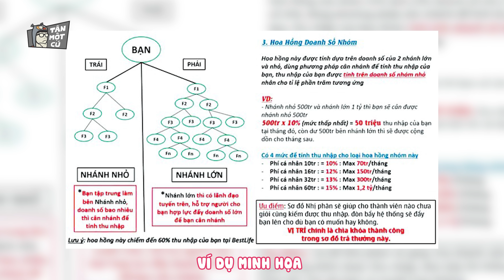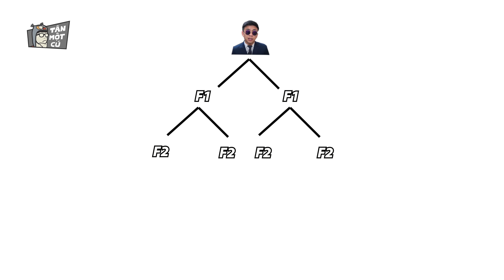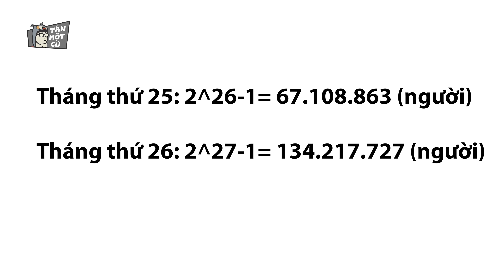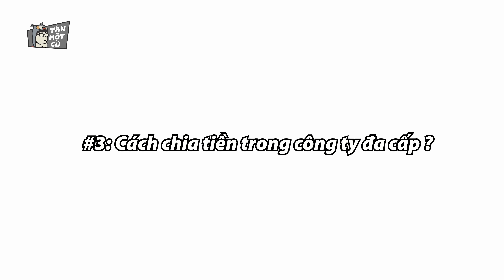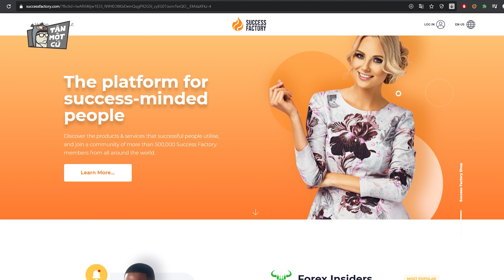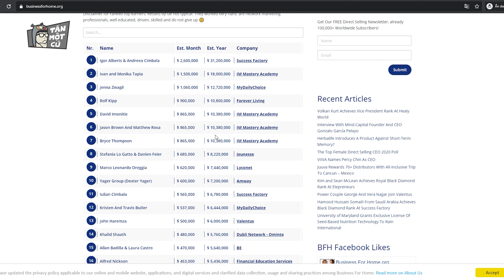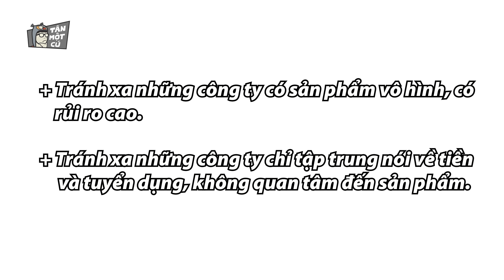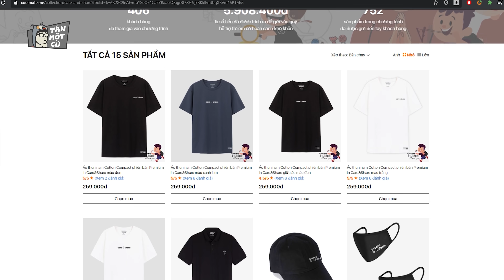“Bị” mời làm đa cấp, nói gì cho ngầu? | Gossh!t - Season 2: Trò lố quanh ta.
Dạo này diss mấy anh “triệu phú” hơi nhiều. Thôi kệ mẹ làm thêm video nữa =))))

Nhập TAN1CU để được giảm 50k cho đơn hàng trên 350k